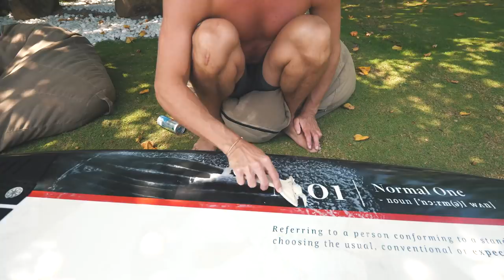OUR FIRST TRIP TO SRI LANKA! | VLOG² 157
Here we are in incredible Sri Lanka, for our very first time!

Songs:
- Terrain - Splasher!
- A Plate Of Rio 3 - Martin Landström